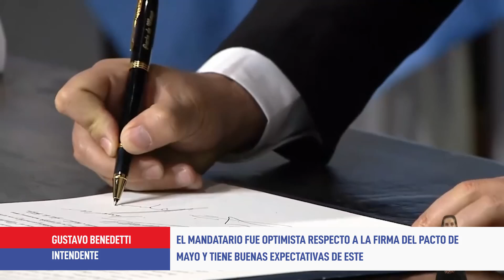El Intendente Gustavo Benedetti opinó sobre el Pacto de Mayo